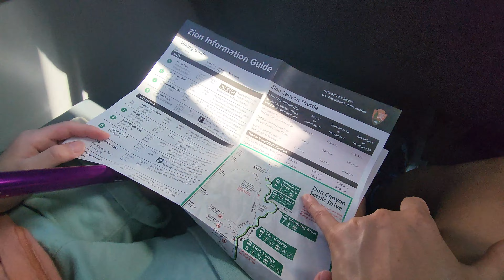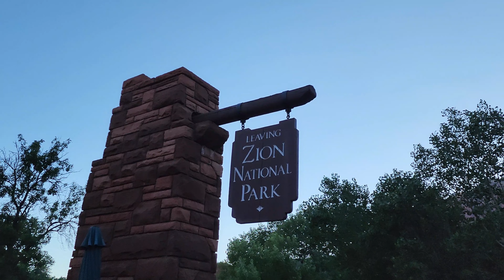RV Life Weekend - A Quick Trip to Zion National Park: The Narrows Hike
Check out our 2023 Dynamax Isata 5 30FW with Xplorer Package on a Ram 5500 4x4 Chassis

📍Watchman Campground
📍Zion Nature Center
📍Zion Brew Pub
📍Cafe Soleil

⚙ Korean Subtitles Available - 한글자막이 있어요 😀